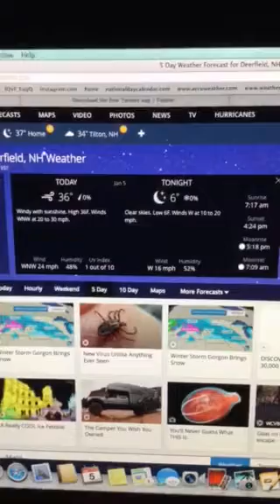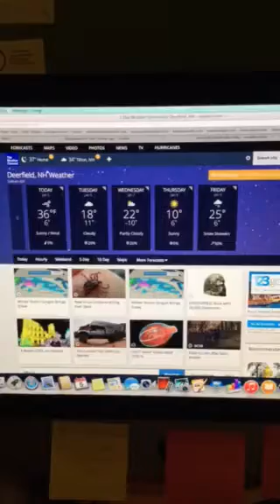Riley's Kingdom Of Weather Center